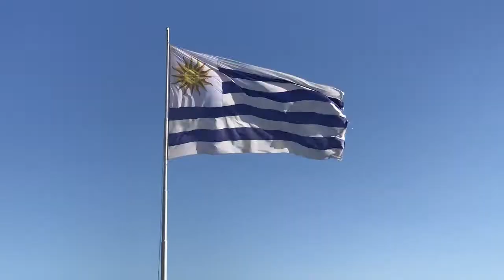Colonia del Sacramento - Uruguai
Veja que imagens lindas da pequena e histórica cidade de Colonia del Sacramento, no Uruguai. Visitamos a cidade em fevereiro de 2020, numa viagem onde conhecemos ainda Punta del Este e Montevideo. Foi nossa última viagem antes da Pandemia do COVID-19 chegar ao nosso continente. Na semana seguinte ao nosso retorne à Brasilia, iniciamos o isolamento social. As lembranças destes lindos lugares, vêm a minha mente muito frequentemente, até mesmo pelo momento que estamos vivendo. Acho que você vai gostar. Veja também o post que fizemos lá no blog sobre as atrações turísticas de Colonia del Sacramento, onde se hospedar e onde comer, tudinho aqui neste